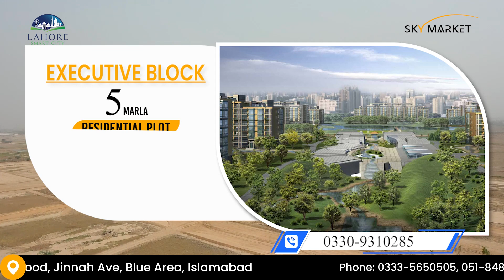Lahore Smart City 05 Marla Residential Plot Complete Details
Lahore smart city's 5 marla plots have got a great deal of attention from the investors. The high influx of investors is mainly due to the attractive location. Watch the complete video for details.

In this video we have Covered the Following points
1) Lahore smart city Development updates
2) Lahore smart city Details
3) lahore smart city map
4) Lahore smart city site visit
5) Lahore smart city Location
6) Lahore best housing society
7) LSC site visit
8) Lahore smart city All Blocks
9) Lahore smart city recent site visit
10) Top Trending Societies
11) Lahore smart city plot prices
12) Lahore smart city latest news